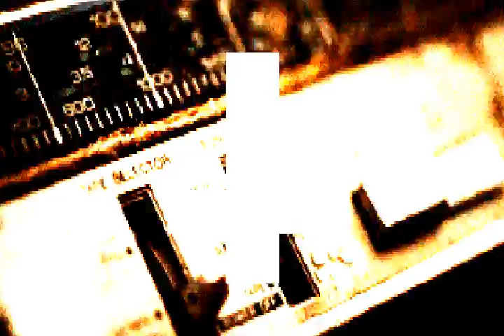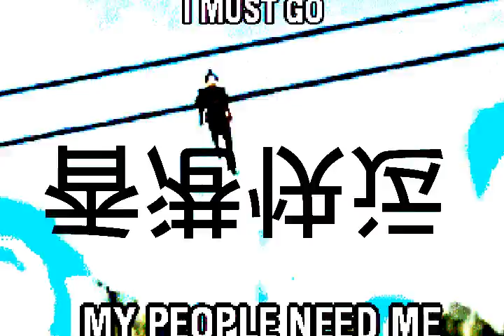infocalypse - yesterday the shadows grew again